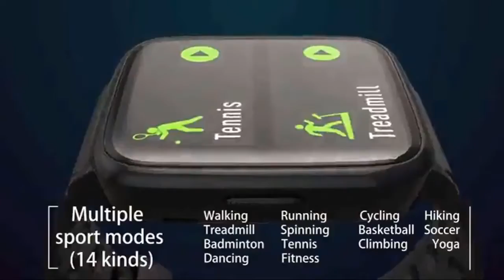Top 5 Best SmartWatches for Iphone 2021 | Best Smart Watch for Iphone? | Real Gadgets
In this video i wanna show you Best SmartWatches for Iphone 2021.All these Best SmartWatches for Iphone 2021 are in best Rating.You can easily buy all these Best SmartWatches for Iphone 2021 by using Links Given Below :
Fossil Women's Gen 4 Venture HR Heart Rate Watch with Stainless Steel Touchscreen Smartwatch Strap, Color: Rose Gold (Model: FTW6018)
Amazon US
Smart Watch for Android iOS Phone, Activity Fitness Tracker Watches Health Exercise Smartwatch with Heart Rate, Sleep Monitor Compatible with Samsung Apple iPhone for Men Women
Amazon US
COLMI Smart Watch Full Touchscreen Smartwatch for Women Men, IP68 Waterproof Fitness Tracker Compatible with iPhone Andriod, Bluetooth Pedometer, Heart Rate and Blood Pressure Monitor
Amazon US
BOZLUN Smart Watch for Android Phones and iPhones, Waterproof Smartwatch Activity Fitness Tracker with Heart Rate Monitor Sleep Tracker Step Counter for Women and Men (Gold)
Amazon US
Ticwatch E most comfortable Smartwatch-Shadow,1.4 inch OLED Display, Android Wear 2.0,Compatible with iOS and Android, Google Assistant
Amazon US
Try Amazon bounties program
 👇 Create Your Own Amazon Business Account

Real Gadgets is a participant in the Amazon Services LLC Associates Program, an affiliate advertising program designed to provide a means for sites to earn advertising fees by advertising and linking to Amazon.com. As an Amazon Associate, I earn from qualifying purchases.